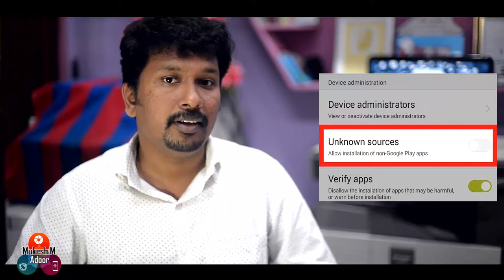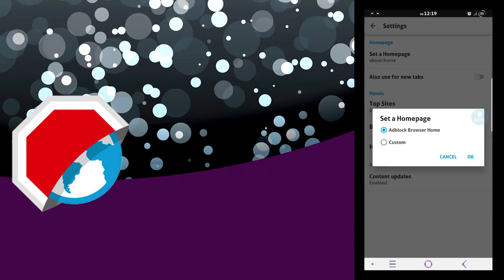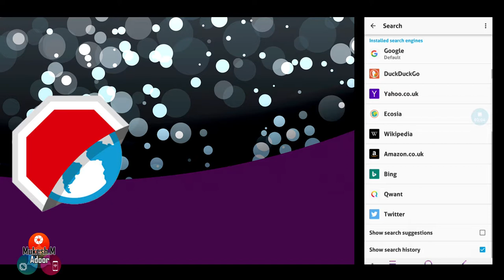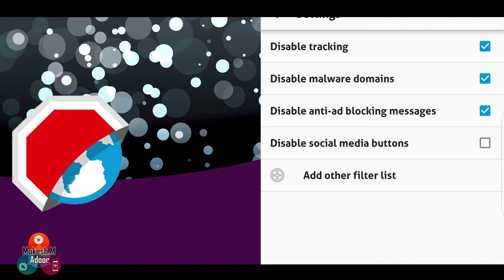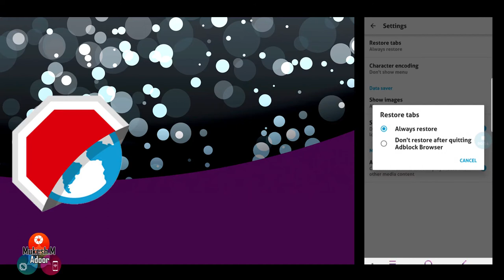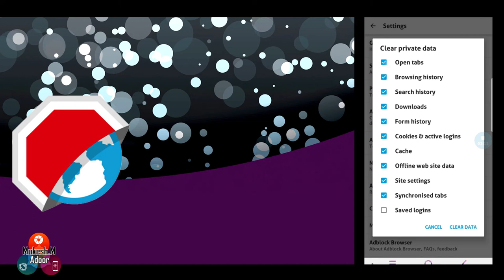How to block ads in Android browser, ആഡ്സ് ഒരു വൈറസ് ആണോ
ആഡ്സ് ഒരു വൈറസ് ആണോ
How to block ads in Android browser